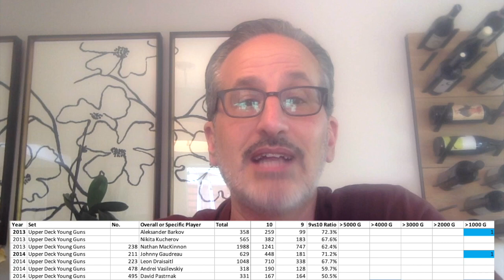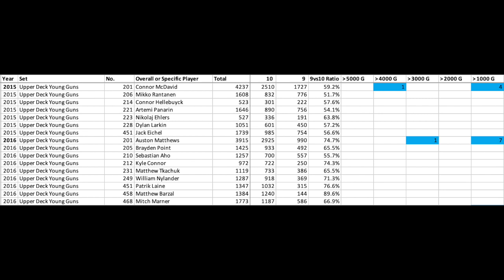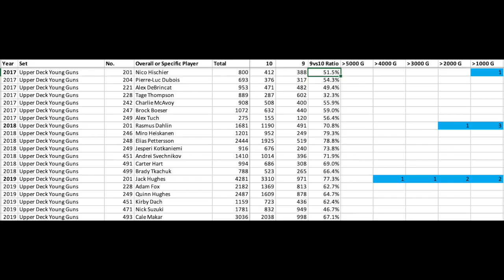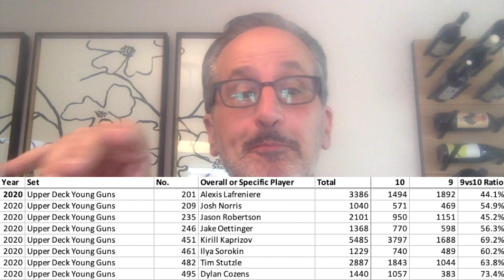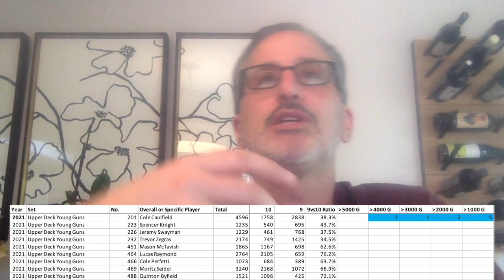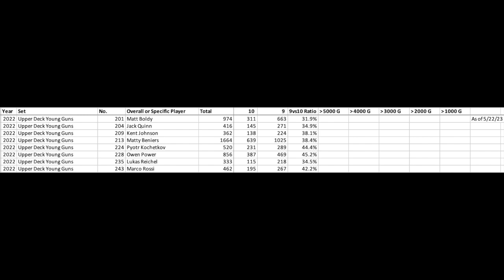Should I Buy Upper Deck Young Guns Hockey Cards? | Sports Card Speculation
In this episode we discuss whether or not you should buy Upper Deck Young Guns cards now and into the future.  This is one of the areas of sports card speculation where I see a clear vision of the future.
I review some data from 2013 to the current day and lay out what will happen when Connor Bedard's cards are released by Upper Deck next year.  Warning to those who focus on Young Guns cards, you won't like the prediction.